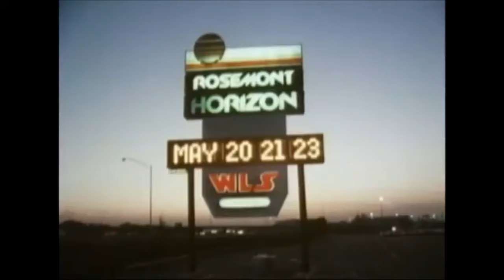Scorpions - World Wide Live (1985)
01 - Coast To Coast 0:00
02 - Make It Real 0:56
03 - Blackout 3:11
04 - Big City Nights 5:40
05 - Loving You Sunday Morning 8:46
06 - No One Like You 11:25
07 - The Zoo 14:30
08 - Holiday 16:16
09 - Bad Boys Running Wild 18:02
10 - Still Lovin' You 20:31
11 - Rock You Like A Hurricane 23:25
12 - I'm Leaving you 26:14